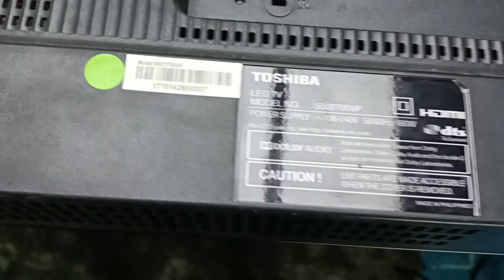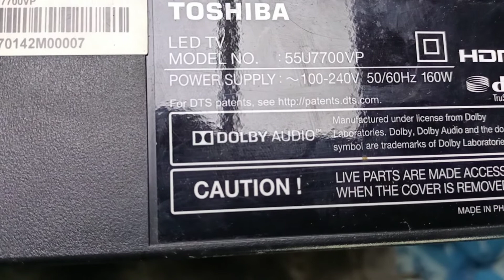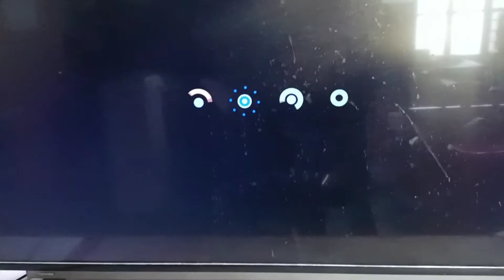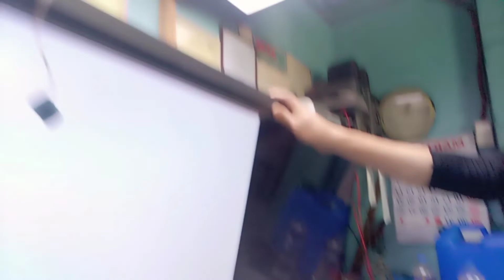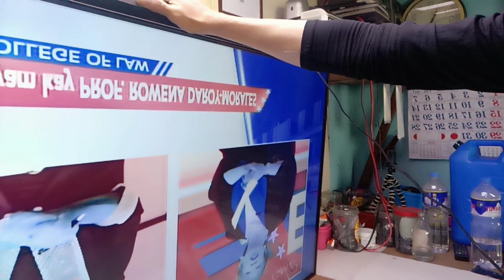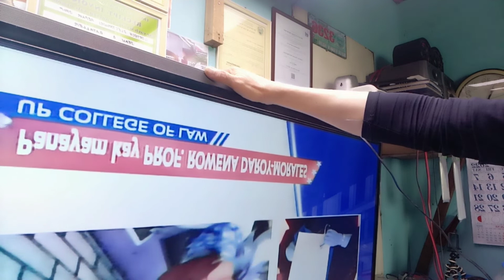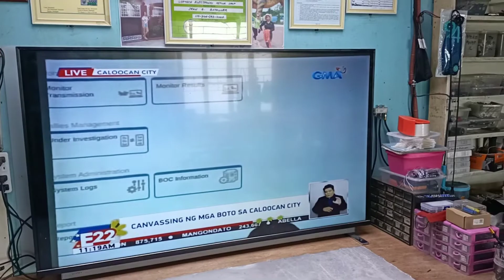Toshiba tv led 55U7700VP flickering /abnormal color.. paano ayusin#ger tech ph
Hi! I'm Roger My channel is about electronics repair and tutorials. if you like my video please don't forget to subscribe and hit  the bell.. like, share if you have a question pls. comment to my comment section. thank you so much..